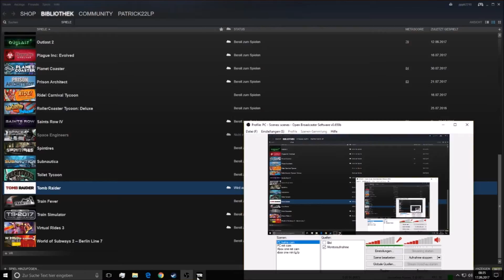TOMB RAIDER #17 Endlich sind die Affen Wieder Da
⇓⇓ ÖFFNE MICH! ⇓⇓

TOMB RAIDER Definitive edition (PC)